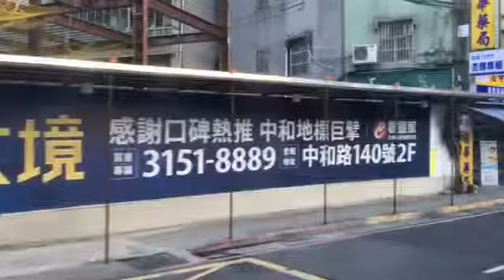公車經過景安路